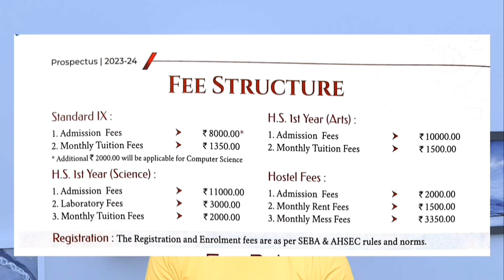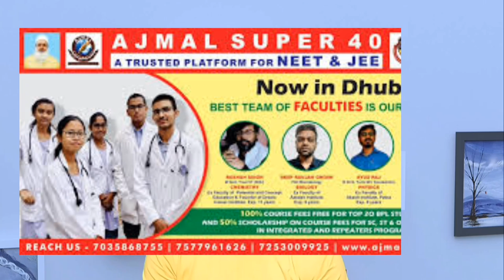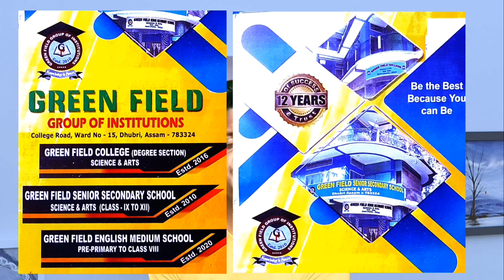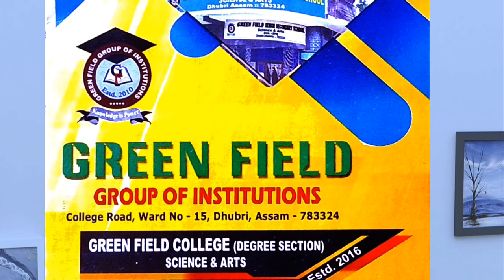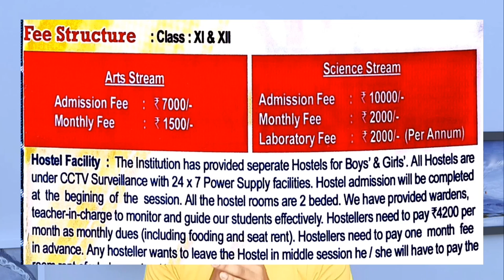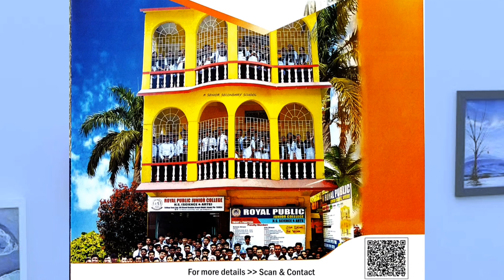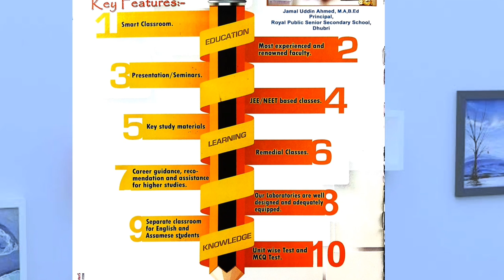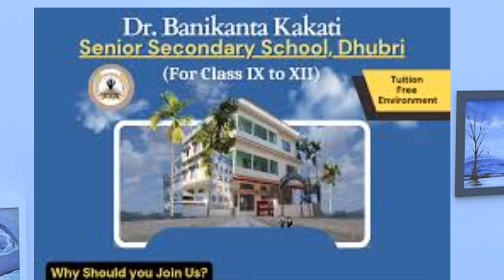Best Colleges In Dhubri,for Addmission (2023-2024)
Best Colleges In Dhubri for Addmission for the Session 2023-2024

                   Dhubri, a city located in the Indian state of Assam, is home to several renowned educational institutions, including a number of top-rated colleges. These colleges offer a range of programs in various fields, from arts and humanities to science and technology, providing students with ample opportunities to pursue their interests and achieve their academic goals. In this Video, we have explored some of the best colleges in Dhubri and what makes them stand out.
Here are list of the some Govt Educational Institute and Private Educational Institute present in Dhubri

Private Educational Institutions:
1.VIDYASAGAR SENIOR SECONDARY SCHOOL,DHUBRI
2.DR. BANIKANTA KAKOTI SENIOR SECONDARY SCHOOL,DHUBRI
3.ROYAL PUBLIC SENIOR SECONDARY SCHOOL,DHUBR
4.AJMAL SENIOR SECONDARY SCHOOL,DHUBRI & AJMAL SUPER 40,DHUBRI
5.GREN FIELD GROUP OF INSTUTIONS,DHUBRI
6.NETAI DHUBUNI SENIOR SECONDARY SCHOOL,DHUBRI
Here are the Details of The Educational Institutions mentioned above

PRIVATE EDUCATIONAL INSTITUTE DHUBRI

NAME:VIDYASAGAR SENIOR SECONDARY SCHOOL,DHUBRI
Estd:2020
Location:B.N College Road,Dhubri

NAME:AJMAL SUPER 40
Estd:2011
Location:College Road,Opposite B.N College,Dhubri

NAME:GREEN FIELD GROUP OF INSTITUTION
Estd:2010
Location:College Road,Dhubri

NAME:ROYAL PUBLIC SENIOR SECONDARY SCHOOL
Estd:2018
Location:College Road,Dhubri

NAME:NETAI DHUBUNI SENIOR SECONDARY SCHOOL,DHUBRI
Estd:2021
Location:College Road,Dhubri

NAME:DR.BANIKANTA KAKATI SENIOR SECONDARY SCHOOL,DHUBRI
Estd:2021
Location:Pragati Nagar,Ward No-14,Dhubri